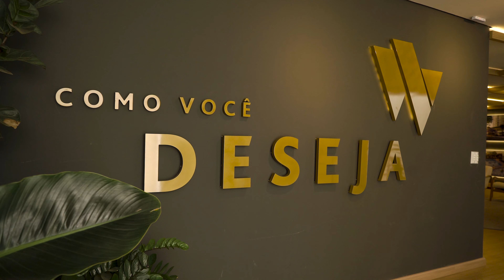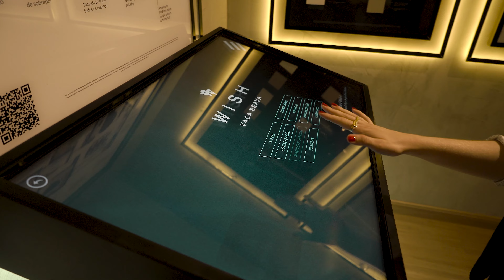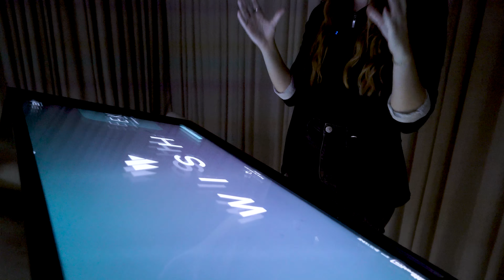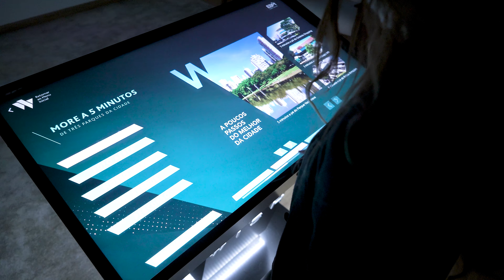ESTANDES DE SUCESSO - Espaço EBM - Goiânia / Melhores estandes de vendas de incorporadoras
Nessa série de vídeos a Micaellen vai apresentar pra você Profissional de Marketing, Incorporador e Construtor os estandes de vendas de sucesso!

Nessa série você vai conseguir observar as tendências de mercado, as ferramentas e como funcionam os estandes de vendas de incorporadoras, construtoras e loteadoras de sucesso em todo o Brasil.

O primeiro vídeo da série é do Espaço EBM, localizado na Ricardo Paranhos em Goiânia. O espaço é incrível e demonstra muito bem vários empreendimentos dentro dele.

- Sobre a Skyline Inovação e Produções:

A Skyline Inovação é uma empresa fundada em 2015, com propósito de alavancar o sucesso comercial de incorporadoras e construtoras pelo Brasil. Desenvolvemos soluções tecnológicas para o mercado imobiliário e ampliamos a experiência de apresentação de imóveis.

- Nossa Missão: Surpreender nossos clientes com ideias e soluções inovadoras em mídias inteligentes que alavanquem o sucesso comercial de empresas do mercado imobiliário.

- Nossa Visão: Ser referência em soluções inovadoras que alavanquem o sucesso de empresas do mercado imobiliário.

- Nossos Valores: Confiança; Trabalho em Equipe; Proatividade; Capacitação; Eficiência; Criatividade; Inovação.

Nós descomplicamos a tecnologia e inovação, ampliando a experiência de apresentação de empreendimentos imobiliários.

As maiores construtoras e incorporadoras do país, já otimizam suas vendas com as Soluções Skyline®.